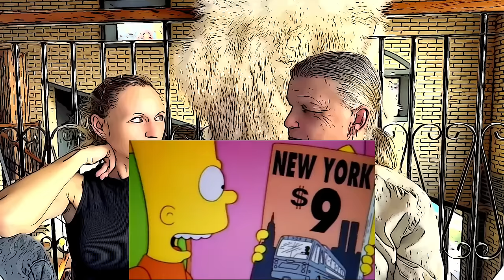Predictive Programming: Simpsons Vorhersagen und Leave the World behind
In diesem Video enthüllen wir die mysteriöse Welt der Simpsons Vorhersagen und von IZombie und einer ihrer Folgen. Auch gehen wir auf den Film "Leave the World behind" ein, der einiges an Predictive Programming und Vorhersagen enthält, die vielleicht auf die Welt zukommen könnten.

Benutze "YouTube Buddy", um Deinen Youtube-Kanal so richtig bekannt zu machen und zu pushen